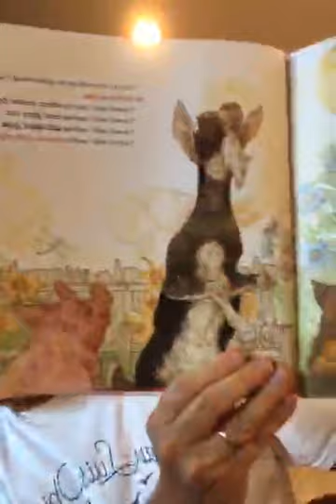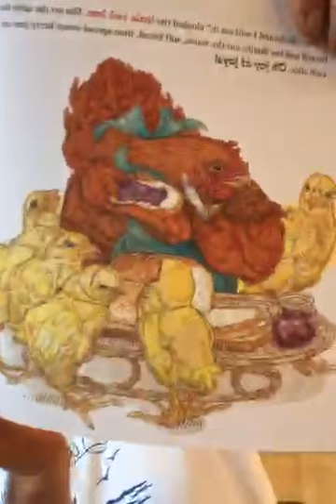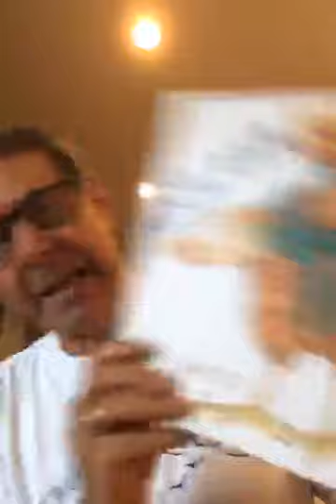Papa Talks About the Little Red Hen